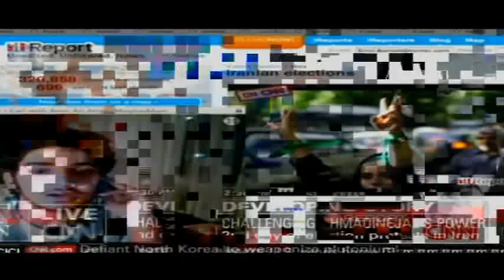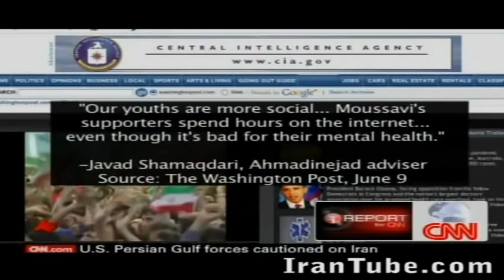Iranian Election 2009 - Iranian Student Talks From Iran on WebCam - Live Video